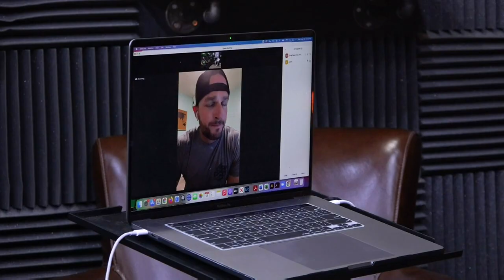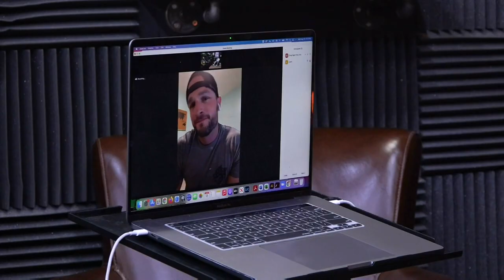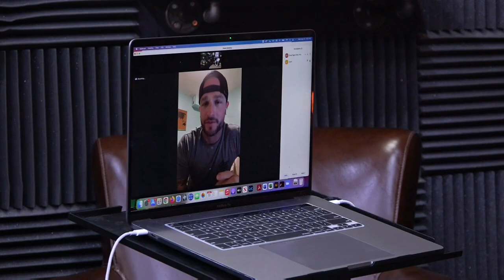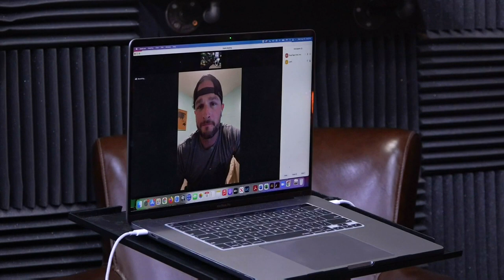1625: How to Be an Alpha Male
00:00   MAPS Anabolic Giveaway
01:11   A crisis of masculinity. (1:24)
03:06    Learning by example. (3:19)

Eleven Traits of a True Alpha Male.
 09:50   1 – Embrace the fear.
13:10   2 – Speak your truth.
16:21   3 – Always strive to be better than you were.
23:32   4 – Doing what’s right because it’s right.
29:58   5 – Take personal responsibility for the bad stuff.
36:36   6 – Be strong and dangerous.
41:18   7 – Take care of yourself like someone you care about.
44:23   8 – Define your core values.
47:48   9 – Have integrity.
51:08   10 – Be likable and humble.
58:12   11 – Be a good father, husband, and friend

Mind Pump 872: Dr. Warren Farrell- The Boy Crisis

Good to Great: Why Some Companies Make the Leap and Others Don’t

People Mentioned